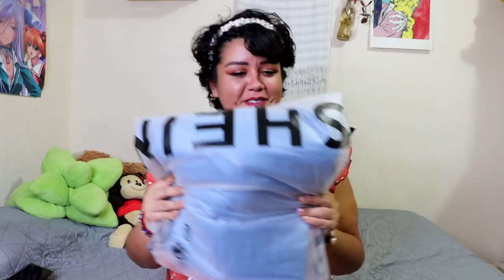LO MÁS AJUSTADO QUE HE PEDIDO 😱 🛍🩱HAUL DE VERANO SHEIN PLUS SIZE 🌡🌞⛱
Hola Mundo!! 🤗🌺 Yo soy Flor, Bienvenidos a mi canal, deje la vida godín para salir a buscar aventuras, acompáñame a todas mis locuras.

🎥Grabo con una Canon 90D
Y a veces con mi celular
✂️Edito con Premier pro, porque con los demás programas no puedo 😅